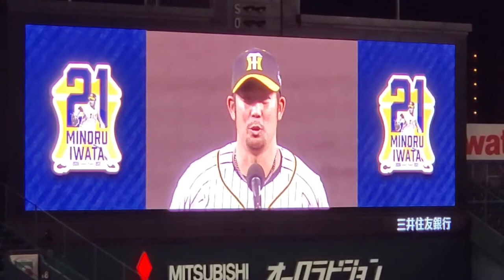【引退】岩田稔投手のスピーチ 阪神タイガース 20211026@阪神甲子園球場･3塁ｱﾙﾌﾟｽ席